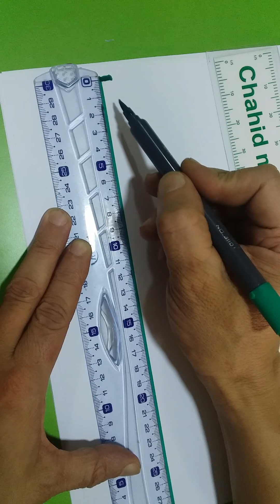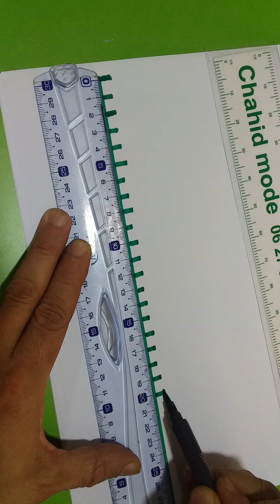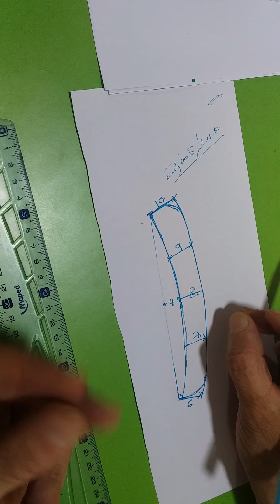للمبتدئات كيفية صناعة مسطرة التصغير